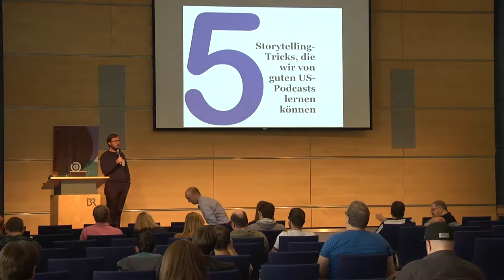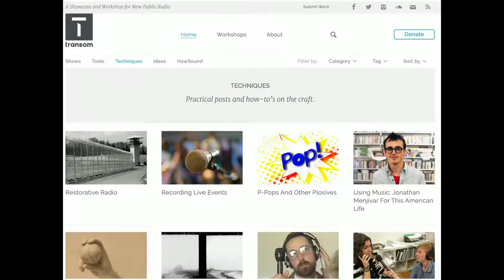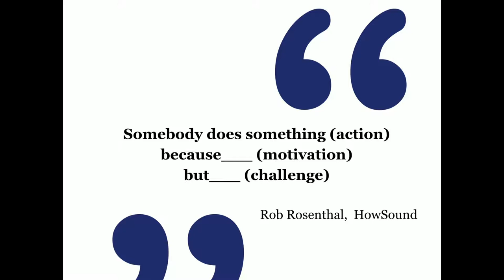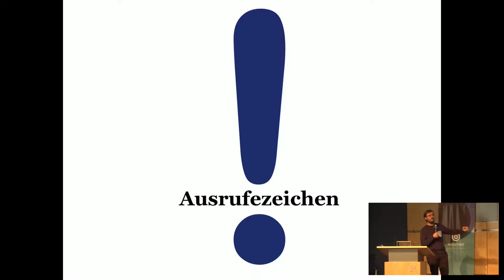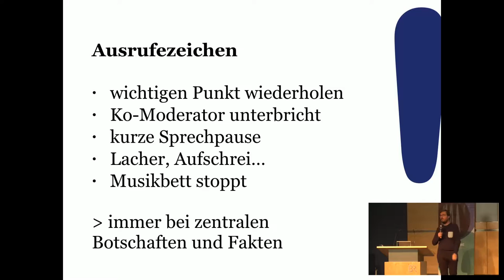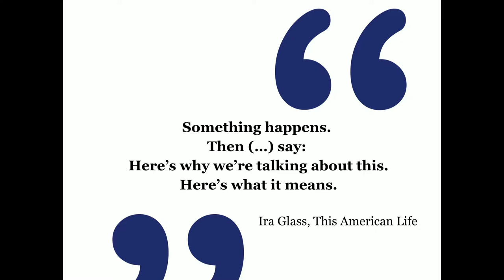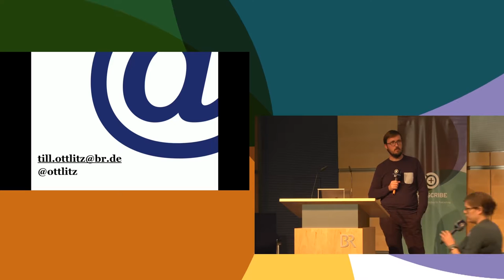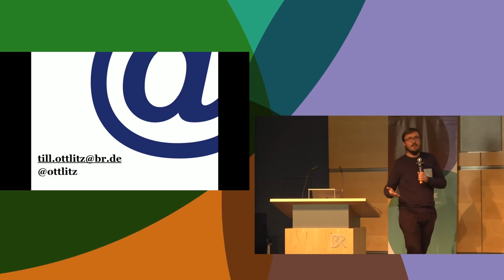SUBSCRIBE 8: Was ich von erfolgreichen US-Podcasts über Storytelling gelernt habe (Till Ottlitz)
Ein Vortrag mit vielen Hörbeispielen und fünf goldenen Faustregeln, die nicht nur Podcastern helfen, die journalistisch Storys erzählen. Auch geeignet als Inspiration für Interview- oder Talk-Podcast!